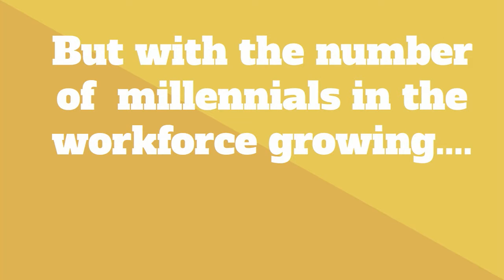Generation Face-Off: Millennial vs. Baby Boomer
Join OrgVitality's resident Millennial Victoria Hendrickson as she takes on her Baby Boomer boss Jeffrey Saltzman in this epic generational show-down.